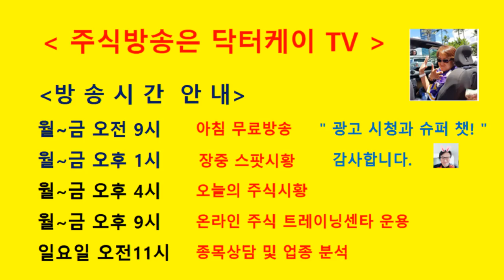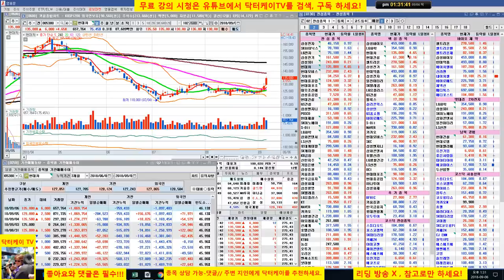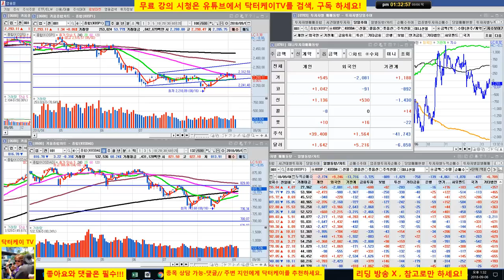= 닥터케이 TV =장중스팟시황/180906/코스피 코스닥 혼조세/현대차 적중/주식으로 1억만들기/주식 시황 예측 및 업종분석 퍼팩트/직장인과 주식초보를 위한 주식방송